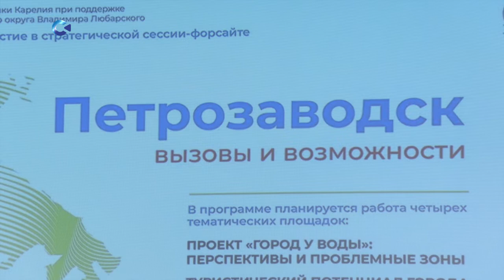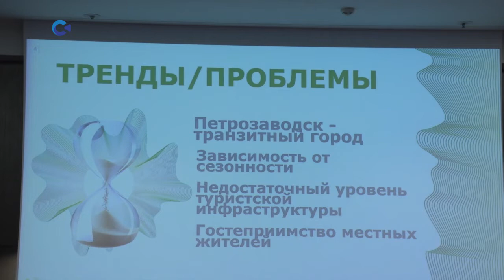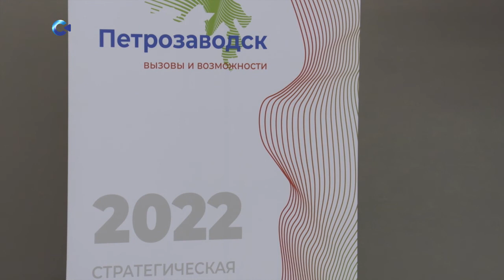В столице Карелии прошёл форум «Петрозаводск: Вызовы и Возможности»